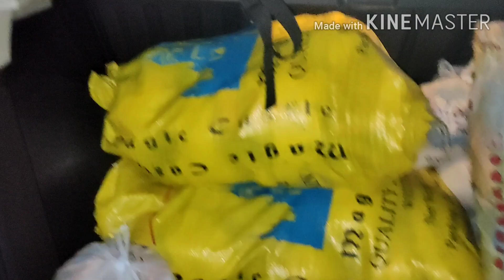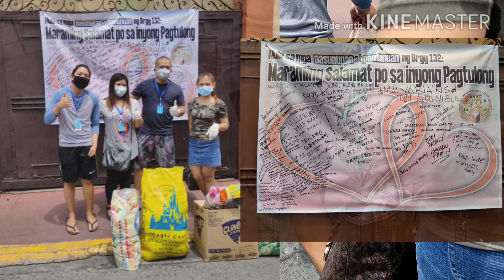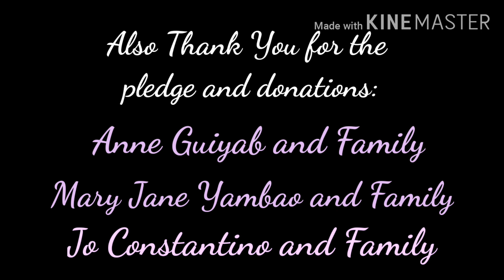FYEO® SHARING IS CARING! ♥️